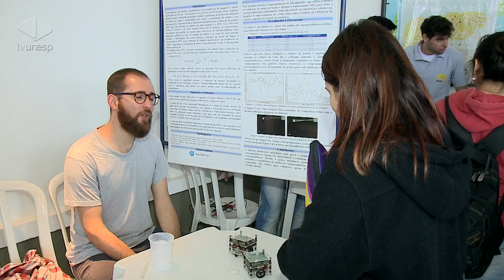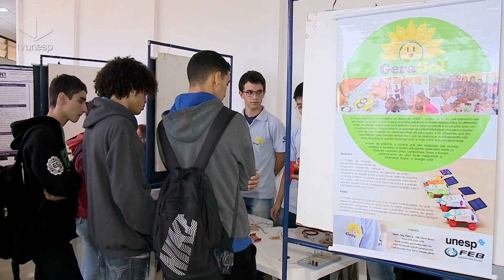Unesp Notícias | Descobrindo o câmpus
Alunos do ensino médio participam de Feira de Profissões e conhecem a Unesp em Bauru
A Unesp em Bauru realiza até esta sexta (18) a quarta edição da Feira de Profissões. O evento é organizado pelos três cursinhos pré-vestibulares do câmpus: Primeiro de Maio, Ferradura e Princípia. Já tradicional, a feira atrai milhares de vestibulandos em busca da melhor carreira a seguir.